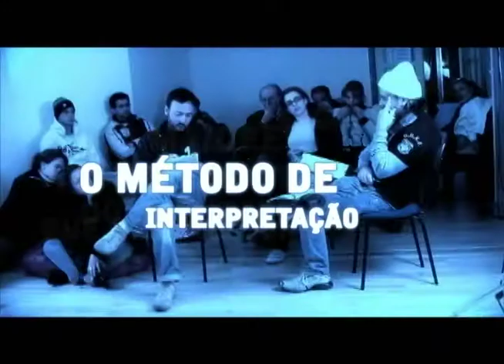Actor Studio SP Brasil - Divulgação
Surge no Brasil, finalmente, um curso sério de atuação e direção para cinema. Um curso que treina de maneira sólida e consistente o ator e o diretor cinematográfico com ferramentas eficazes e comprovadas pelos maiores nomes da indústria internacional. O ACTOR STUDIO SP BRASIL é o primeiro curso no Brasil com o objetivo de transmitir por completo o consagrado "Método" -- o complexo sistema de atuação e direção elaborado pelo renomado Constantin Stanislavski, e desenvolvido por Lee Strasberg, Stella Adler e Sanford Meisner no The Actors Studio dos Estados Unidos.